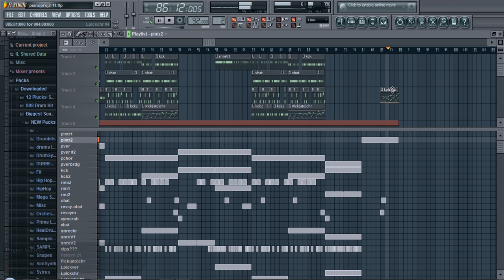Epic BEAT! (Heartbeats, Grand piano, Whistling Choir, Flow)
New track! Thanks to R-Star for the quick tips on imaging, compression, and EQing..notice a huge difference in the sound quality.

I recommend to those out there to check out izotope ozone and fabQ, quick tools to help master your tracks.

Started off with a quick two step beat and couple piano riffs to structure this, then took a heart beat wav to add to the underlying sub boost..the rest took off from there. Thought it turned out well, a banging beat should be easy to freestyle on. I imagine a rap over the 2 verses and bridge and thinking a female vocal lead over the chorus.

C/R/S! any feedback to help me take it to the next level!